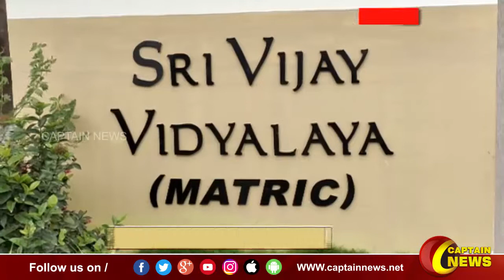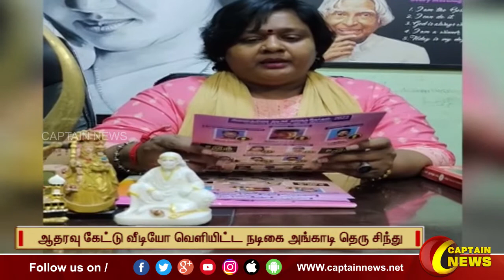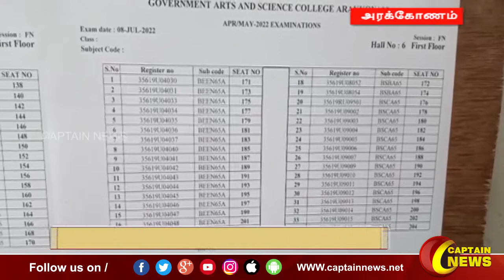09-07-2022 || மாலை 4 மணி || விரைவு செய்திகள் || அரசியல் || பொழுதுபோக்கு || Express News